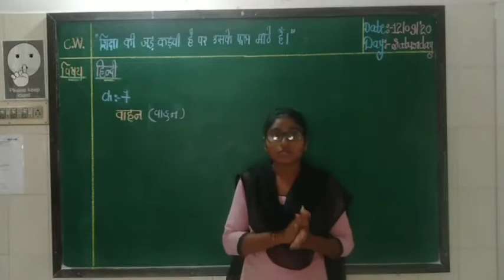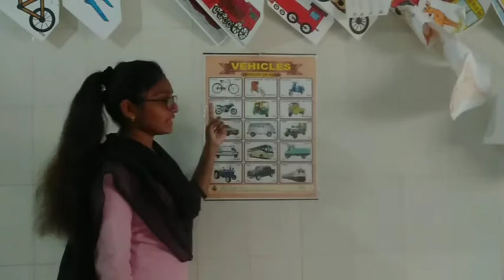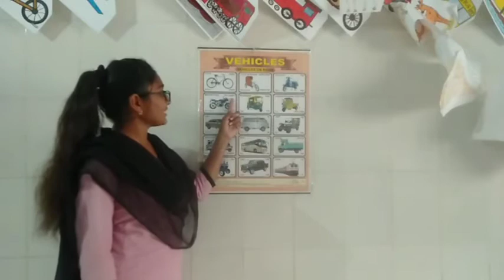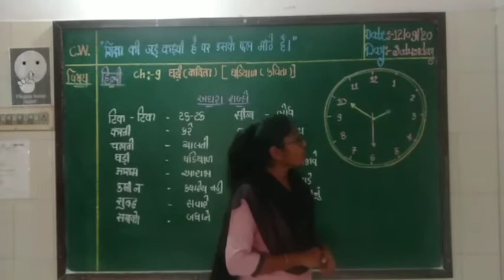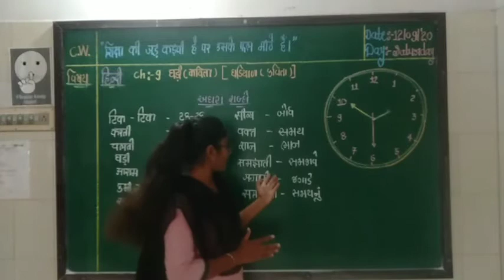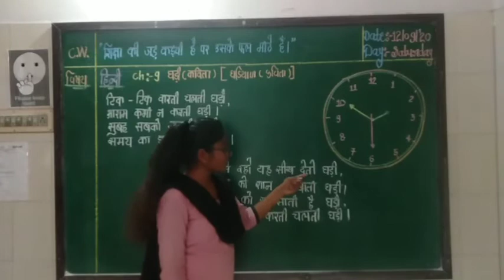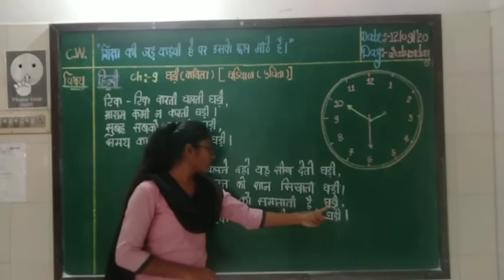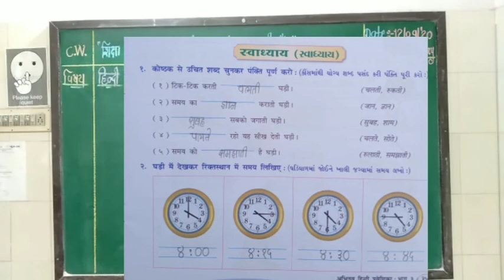std 3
Hindi